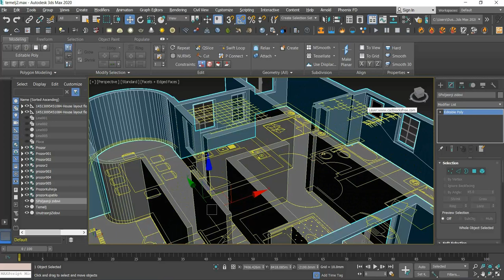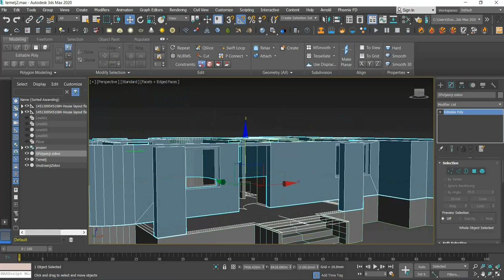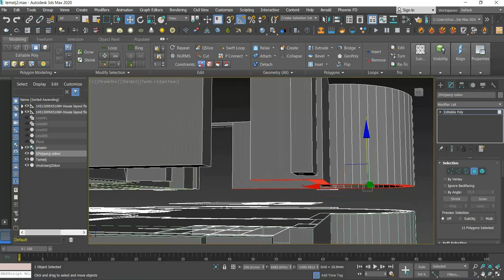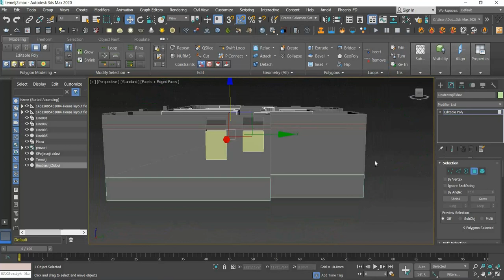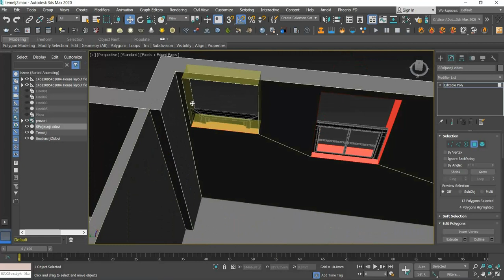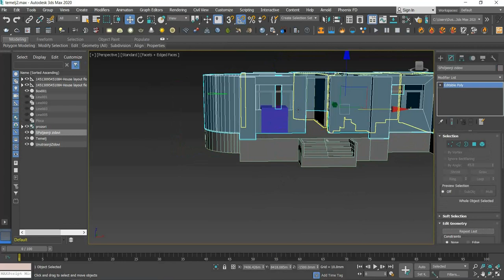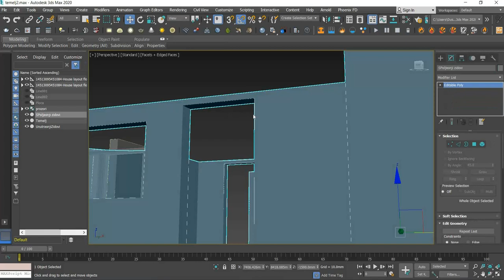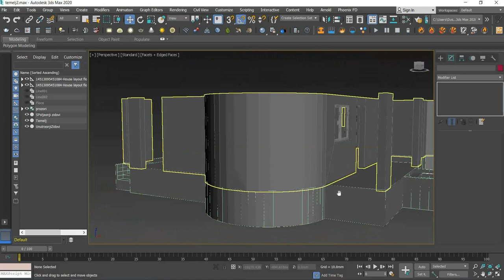10. Ispravke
Video kurs je napravljen da se mnogi upoznaju sa osnovama 3ds MAX-a. Krece za apsolutne pocetnike a zavrsice se na naprednom nivou sa teksturisanjem i svjetlima kao i postprodukcijom. Materijali ce biti kaceni u skladu sa potrebama pracenja kursa. Kroz kurs cemo gledati da napravimo scenu enterijera koju cemo teksturisati i osvijetliti. NAPOMENA: Kurs je pravljen za moje prijatelje pa je u skladu sa tim prilagodjen i rjecnikom i potrebama.